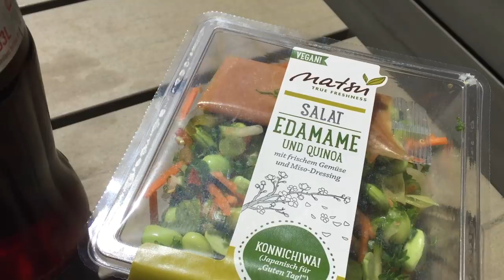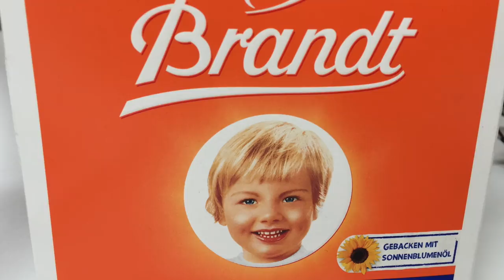FOOD DIARY - SOMMER IN KÖLN | CHEAT MEALS, EIS & GEBURTSTAGSPARTY | #11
► Food Diary | Barbarellaslife

Diesmal ist mein Food Diary aus Köln, wo ich bei 30 Grad den Sommer ein bisschen genossen und auch ein bisschen geschlemmt habe. Viel Spaß beim Anschauen :)

Krimi Dinner
Bäckerei 'Kuhl', Köln-Ossendorf
Balinese 'Warung Bayu', belgisches Viertel, Köln

kette, ähnlich
uhr 'fossil', ähnlich
wimperntusche l'oreal 'miss manga'
concealer maybelline 'fit me'
highlighter the balm ‘mary lou manizer‘
make up lancome 'teint ultra'

EQUIPMENT
kamera canon 'eos 70d'
vlog kamera canon g7x
stativ vlog kamera
laptop 'mac book air'
externe Festplatte
braun mixer
nespresso maschine

WO BEKOMMT MAN KAKAONIBS & CO?
sojabohnen nudeln

Für dieses Video erfolgte keine Kooperation.
Alle im Video gezeigten Produkte habe ich selbst gekauft.
Alle Amazon-Links sind Affialiate-Links. Wenn ihr Artikel über diese Links bestellt, unterstützt ihr damit meine Arbeit ohne, dass ihr mehr für die Artikel bezahlt.